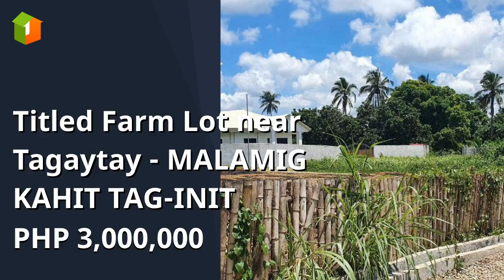Titled Farm Lot near Tagaytay - MALAMIG KAHIT TAG-INIT